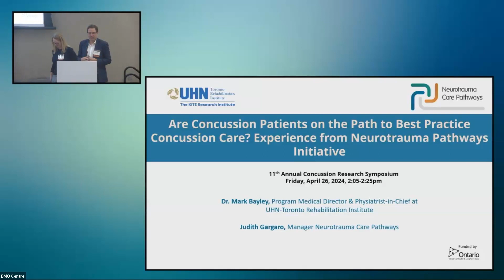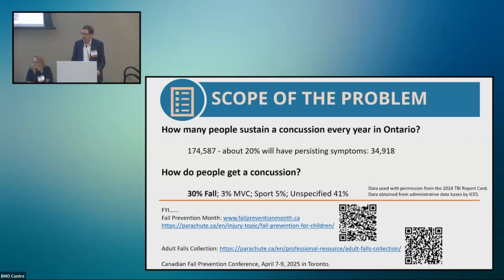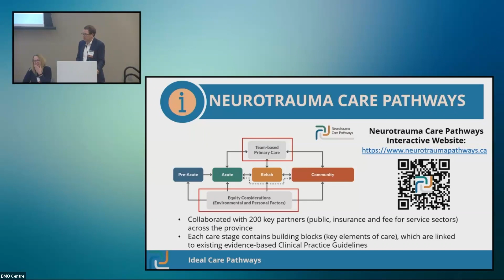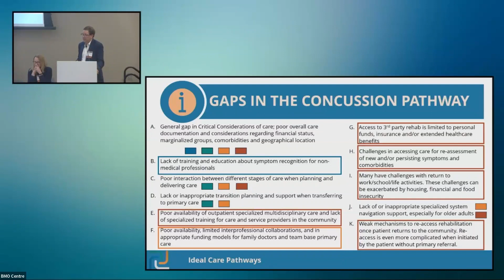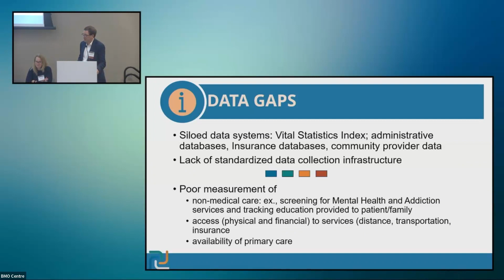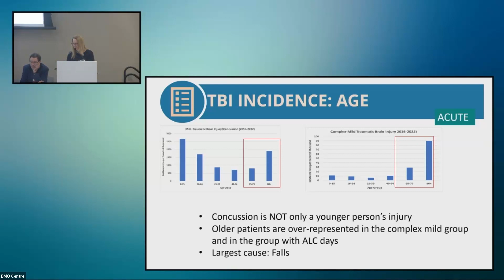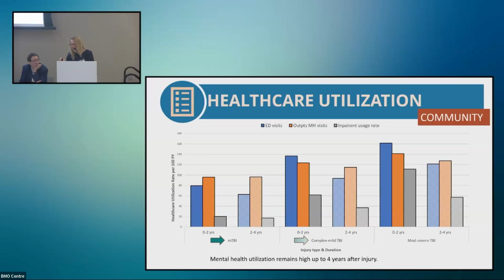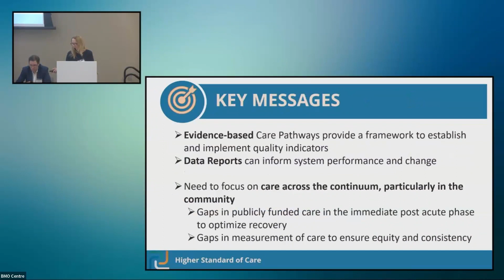11th Annual Concussion Symposium #11 - Dr. Dr. Mark Bayley, Judith Gargaro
Are Concussion Patients on The Path to Best Practice Concussion Care? Experience from Neurotrauma Pathways Initiative